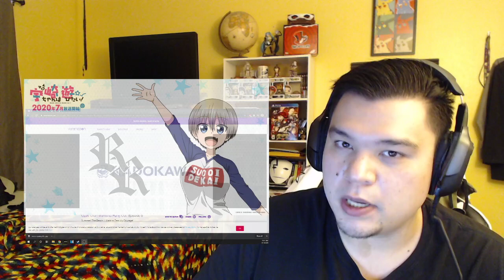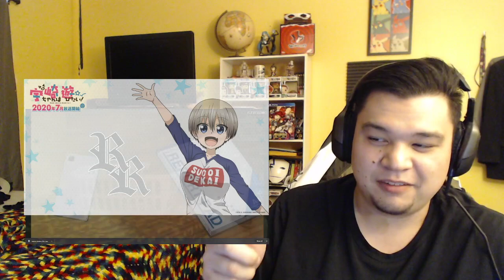Uzaki-chan wa Asobitai! Episode 6 Reaction! Beach Episode!!